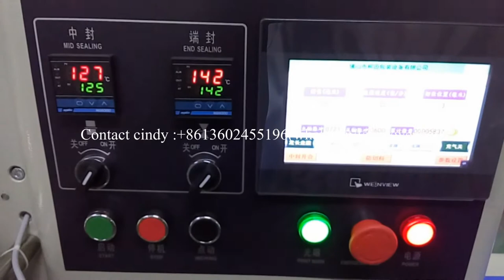Automatic ball pen/paper card packaging machine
Feature:
1:Double transducer control, flexible bag length cutting, operator needn't to adjust the unloading working, saving time and saving films.
2:human-machine operation, convenient and quick parameter setting.
3:Self diagnosis failure function, clear failure display.
4:High sensitivity optical electric color mark tracking &digital input cut position which makes
5: Separate PID control to temperature, suitable for various packing materials.
6:Stopping the machine in selected position, no sticking to the knife and no waste packing film.
7:Simple driving system, reliable working, convenient maintenance.
8: All the controls are achieved by software, convenient for function adjusting and upgrading.